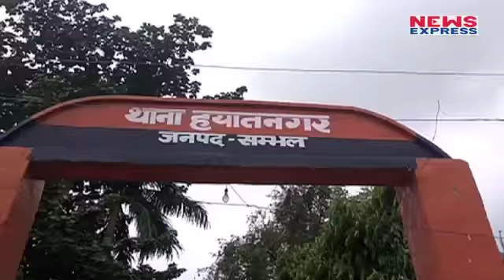Yogi जी इन Women’s की फरियाद सुनो, कहां गए आपके वो वादे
The Yogi Yogi of UP may make all claims of help of the poor and standing with them ... But some officials of the UPA Government are showing the policies of the government ... and are fiercely putting on the right of the poor.